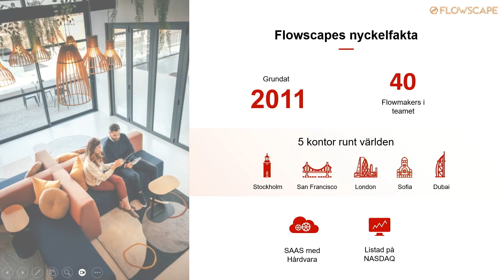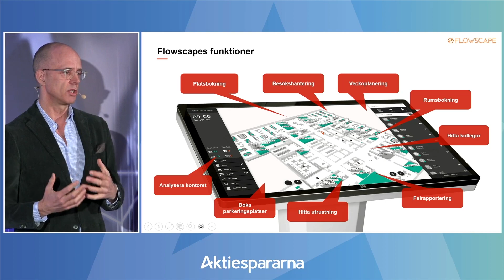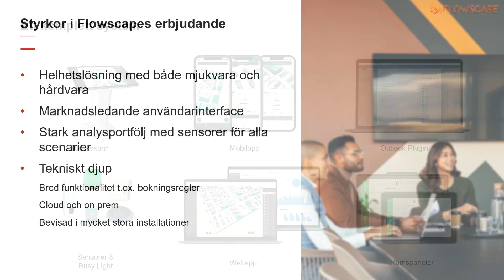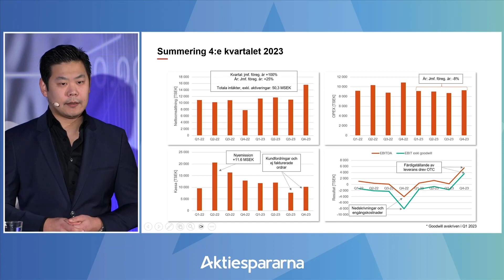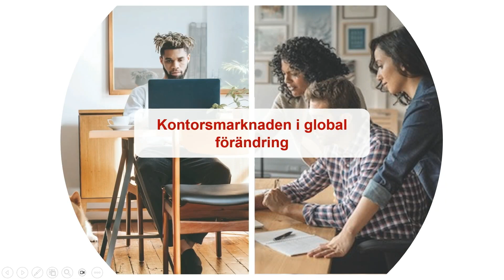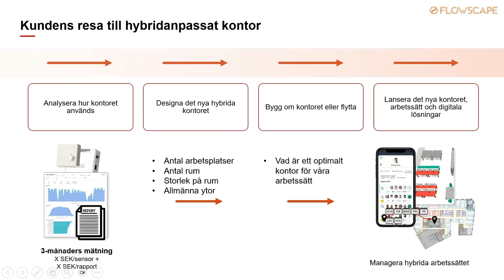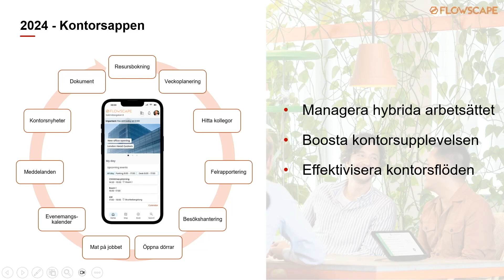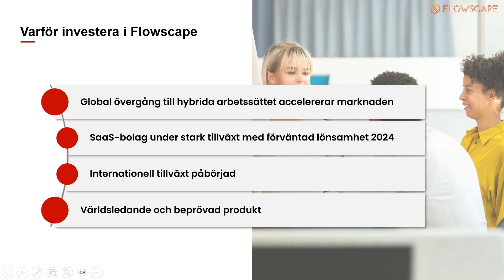Flowscape – Stora Aktiedagarna Stockholm 7 mars 2024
Vice VD Anders Malmström och CFO Peter Eriksson presenterar bolaget.